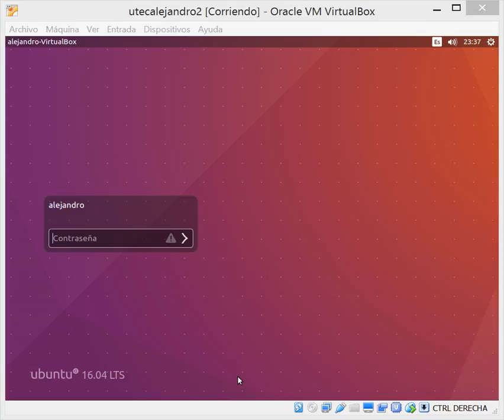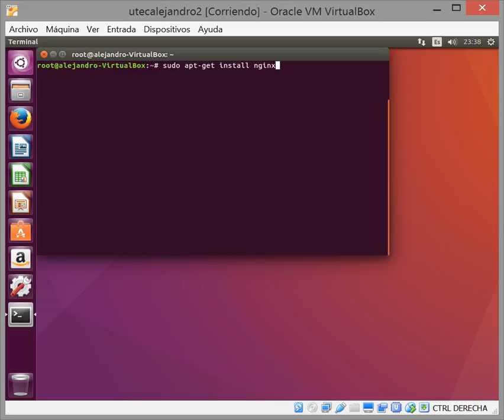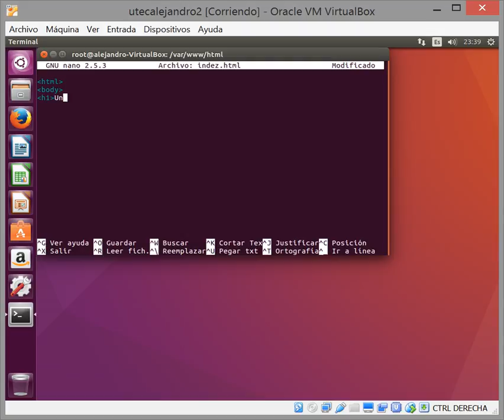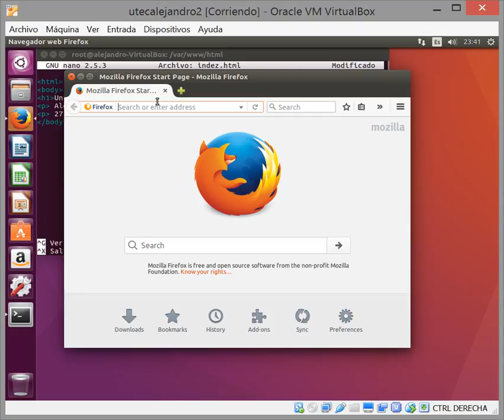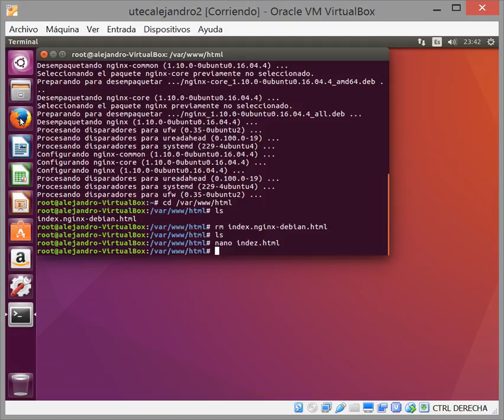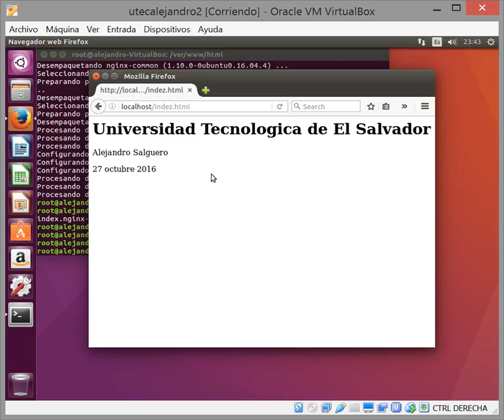Instalación servidor web Nginx (página web básica)